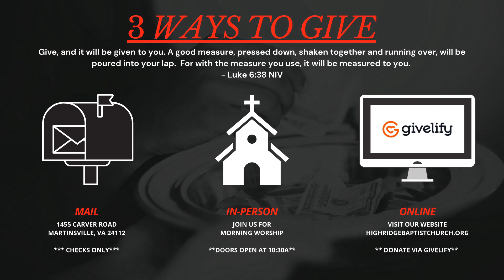HRMBC Sunday Worship - Mar 19, 2023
Celebrating Women's History Month

Sermon by guest speaker: Sister LaTonya Wiley

"He Knew Her"  - John 4:29